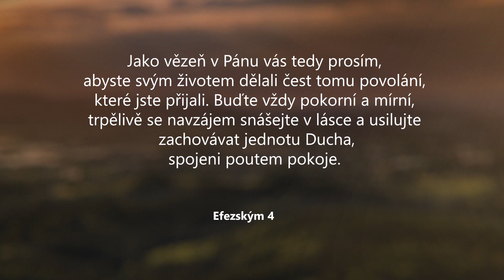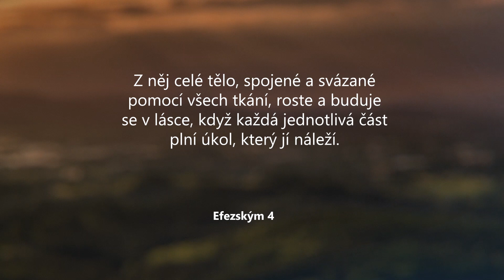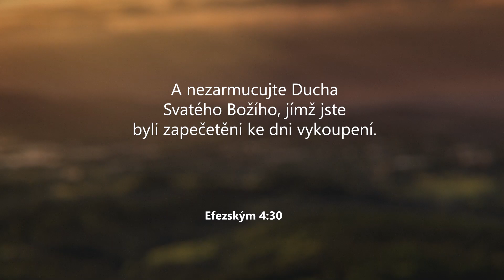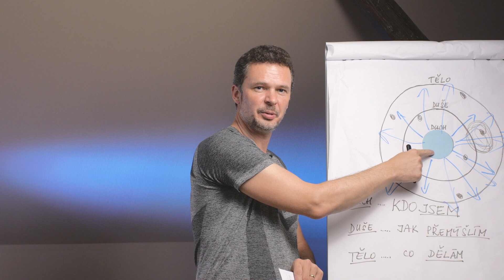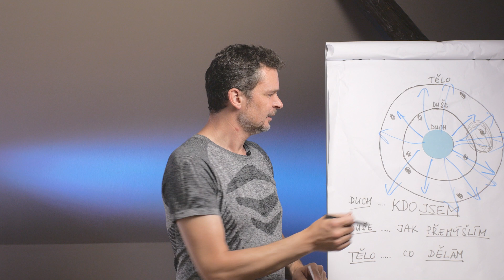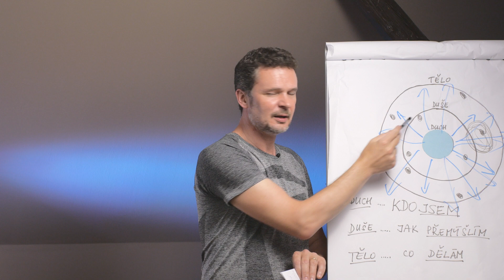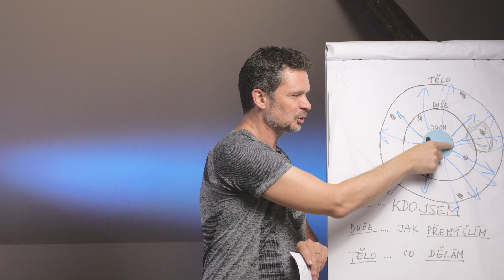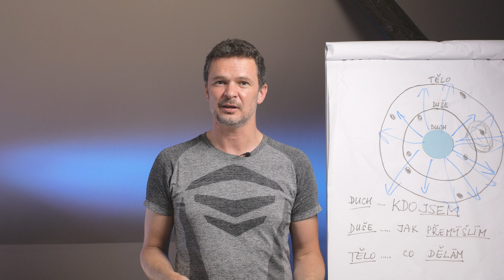List Efezským | 4. kapitola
Rozbor listu Efezským pokračuje analýzou výzvy z Kapitoly 4:00, abychom nezarmucovali Ducha svatého, jímž jsme byli zapečetěni ke dni vykoupení.